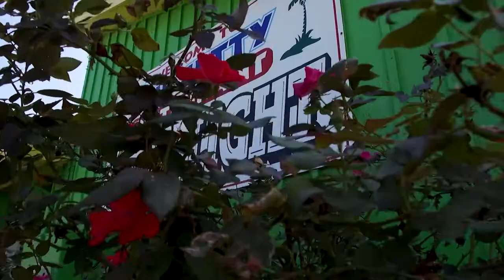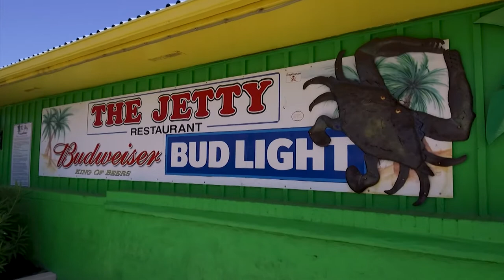Small Town Series: Kent Narrows Pt 2 - The Jetty Restaurant & Dock Bar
The Jetty Restaurant and Dock Bar is award winning for its food, the signature cocktails, and the atmosphere.